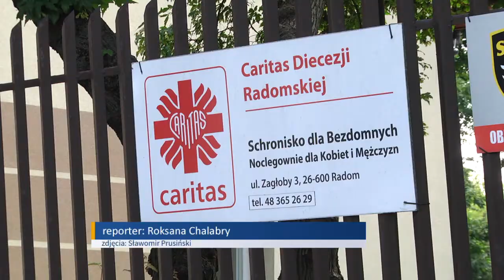Szczepienia dla bezdomnych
Radomscy streetworkerzy chcą, by do końca października przeciw covid zostało zaszczepionych 30 bezdomnych osób. Tu trudne zadanie, bo wiele z nich nie ma obecnie dowodu tożsamości; ponadto nie potrafią przez odpowiednio długi czas pozostać trzeźwi.